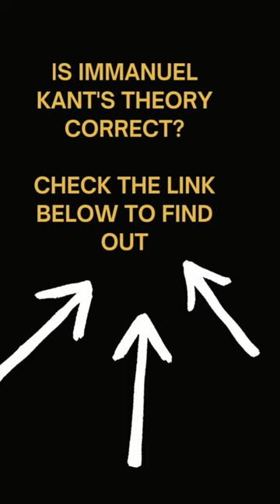Is Immanuel Kant Correct About Lying?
In certain, unavoidable cases, you may have to lie to accomplish a greater good.

For example, there are several cases in the Bible where a lie was used to protect the lives of God’s people (Rahab and the spies).

There are also many stories about Christians saving Jews in Nazi Germany where it was necessary to lie to Nazi officials to save lives.